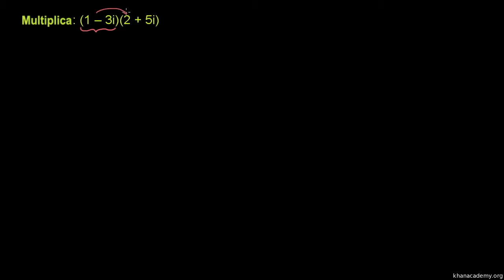Multiplicar números complexos na forma algébrica - Khan Academy em português (12º ano)